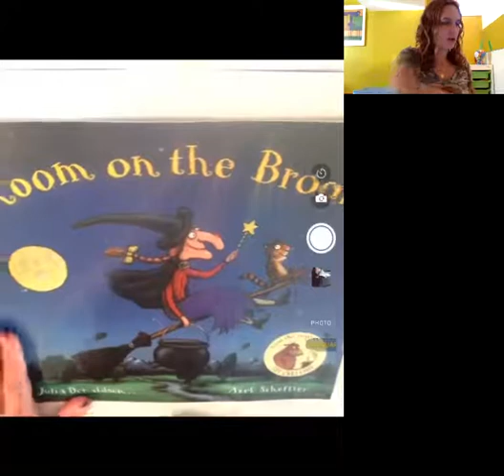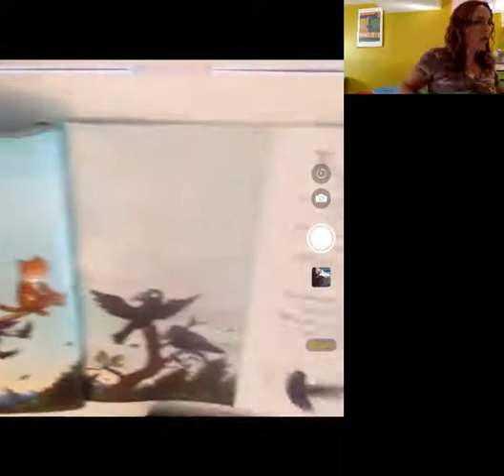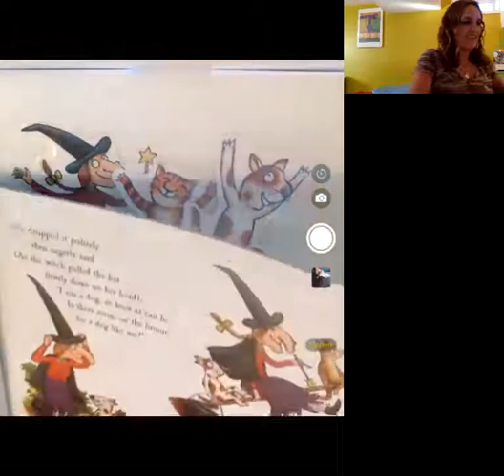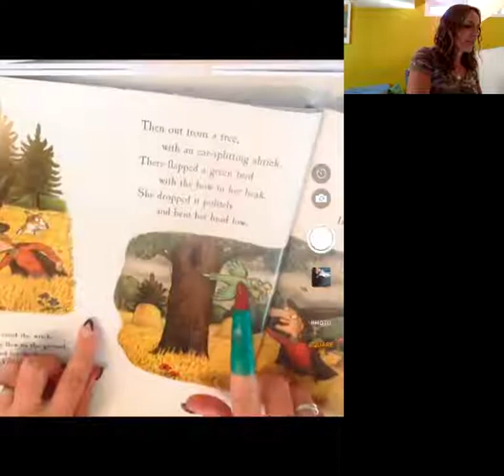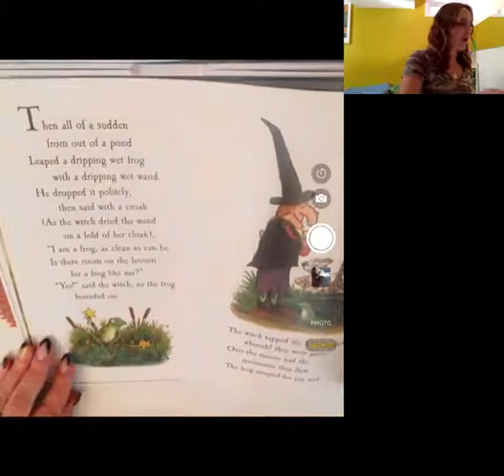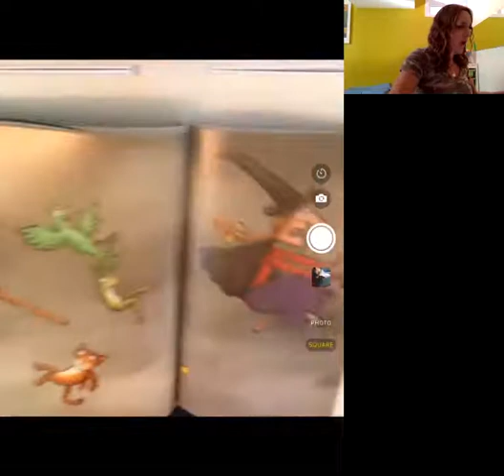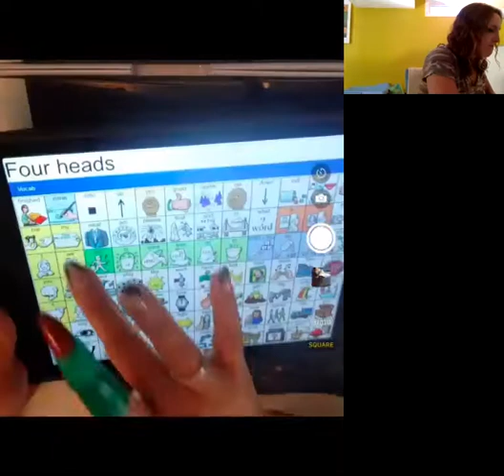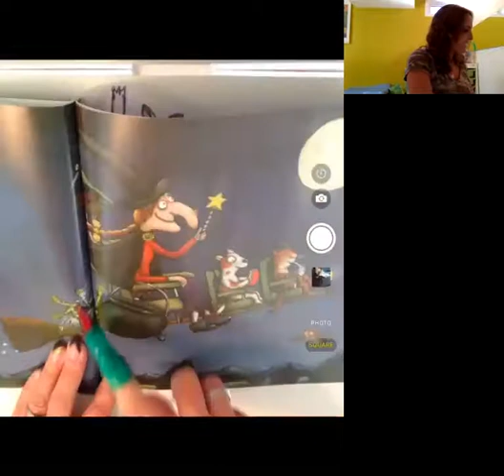Room on the Broom - LAMP Words for Life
Reading of the book with LAMP Words for Life